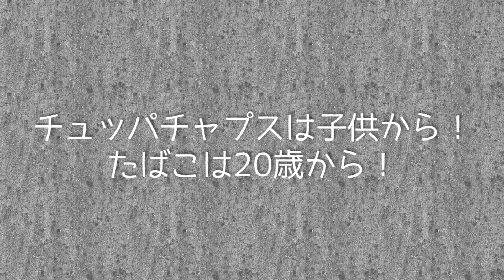はぁなんし？ 次は高校生が喫煙！？【HRT】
衝撃映像！

中学生や小学生が喫煙した映像を
ネット上にアップロードする中
なんと次は
高校生が街中で喫煙した映像を
わたくしたちHRT撮影班が捕らえました！

〜今回使用した撮影機材〜
『カメラ』 OLYMPUS E-PL6

『編集』iPhone   cute cut
〜関連動画・関連再生リスト〜

〜弘武の関連サイト (YouTube・Twitter) 〜

〜自称弘武ファミリーのch〜

〜動画内で使用してるBGM〜

自分の曲-「 Dark Dance」
        by弘武のYouTubeチャンネル 弘武